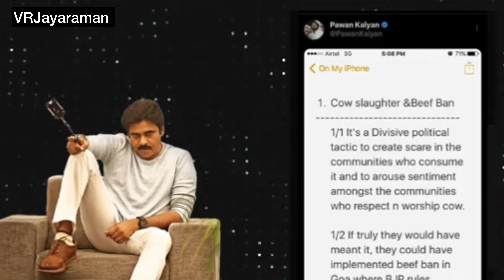Reality of Pawan Kalyan l Laddu issue l VRJayaraman